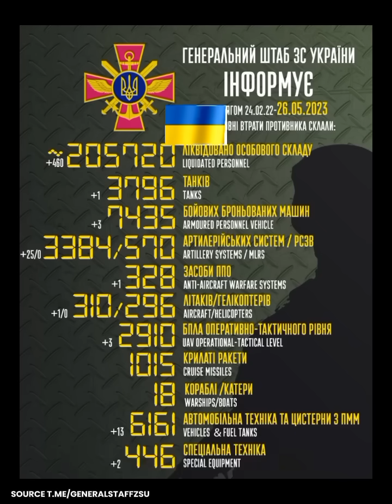🔴 Russia Airborne artillerymen thwart enemy attack in Artyomovsk-Bakhmut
TRIBUN-TIMUR.COM - The Armed Forces of Ukraine and Russia reported the front line progress in the last 24 hours. The armed clashes had occured in some area May 26.

In Donetsk direction, units, Operational-Tactical and Army aviation, and units of the Yug Group of Forces have eliminated up to 190 Ukrainian troops, two armoured fighting vehicles, three pick-up trucks, and one D-30 howitzer during the day.

Moreover, one ammunition depot of the 54th Mechanised Brigade of the Armed Forces of Ukraine have been annihilated close to Verkhnekamenskoye (Donetsk People's Republic), said Igor Konashenkov, The Russian Federation Defence Ministry Spokesperson.

Russia shows footage of Airborne artillerymen thwart enemy attack in Artyomovsk direction

 UAV crews detected a group of infantry supported by armoured vehicles approaching Russian positions.

Accurate shots of the D-30 howitzer inflicted fire on the enemy.

 After suffering losses, the nationalists retreated to their initial positions.(*)